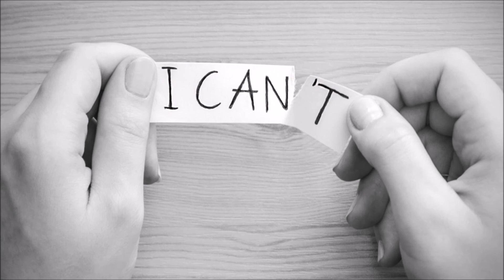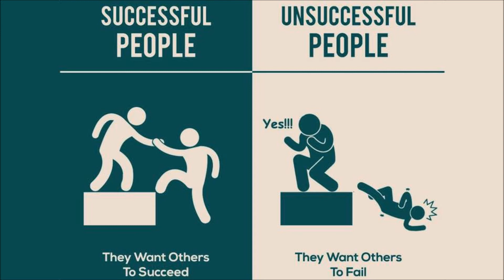What is success? (things they don't teach you in school)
A deep dive into success. A deep issue which is never addressed within our school system. So my friends, What is Success?